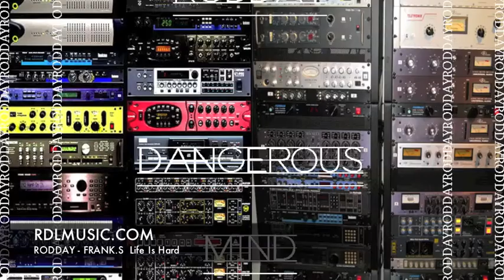Dangerous Mind Album (Life Is Hard) By RodDay Frank.S